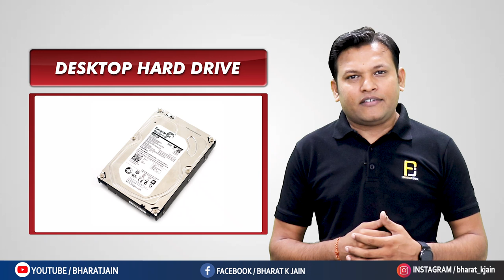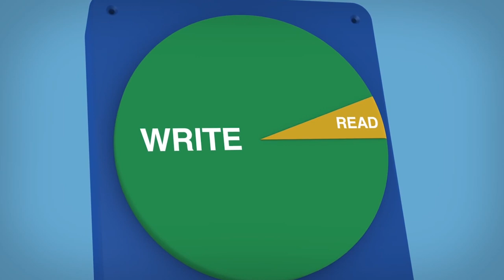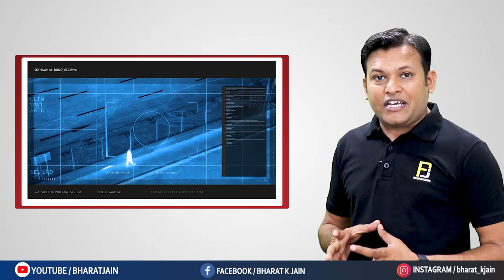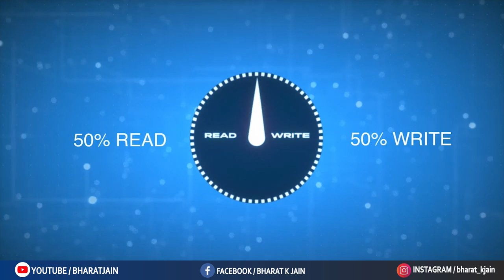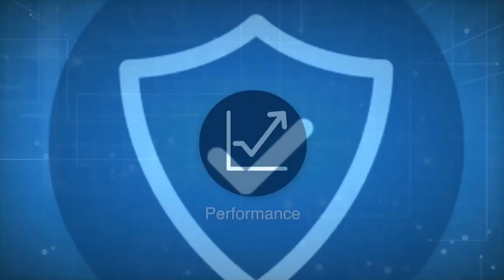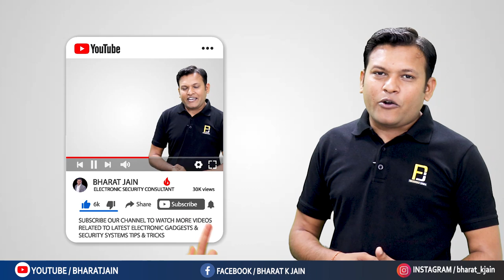New Updates In Seagate AI Surveillance Hard Drive | Old vs NEW | Bharat Jain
Is Video Me Maine Seagate Company Ki New Ai Surveillance Hard Drive Ke Bare Me Baat Ki Hai. Seagate Ne Kya New Updates Kiye Hai Aur Kya New Features Lekar Aaye Hai Apni Surveillance Hard Drive Me Usme Bare Me Maine Brief Me Samjane Ki Koshish Ki Hai.

My Gears :

Boya Mic
Boya Dual Channel Mic
Adjustable Alloy Tripod
Boya Shotgun Mic
Umbrella Light Setup
Croma Green Background
Tripod For DSLR Camera and Mobile Phone
Accessories & Camera Bag
Latest LED Light For DSLR